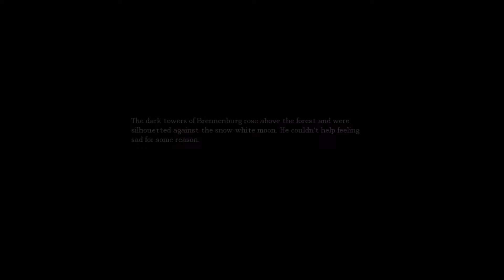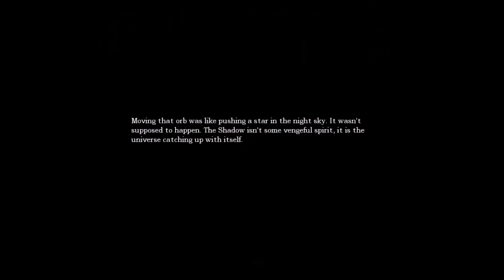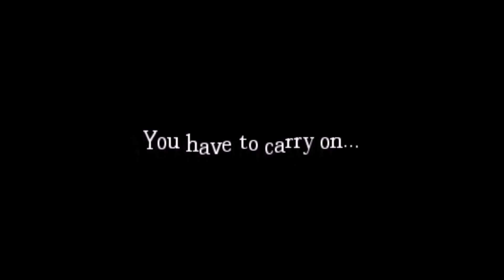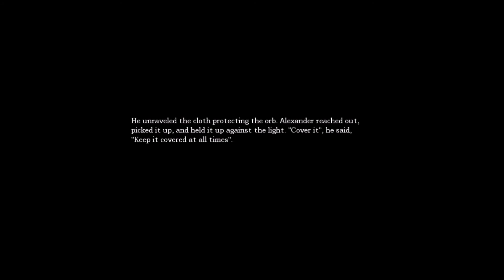IT'S CHASING ME IN THE PRISONS! | Amnesia: The Dark Descent #5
Today, I go in the prisons, where the shadow LITERALLY stalks & follows me!